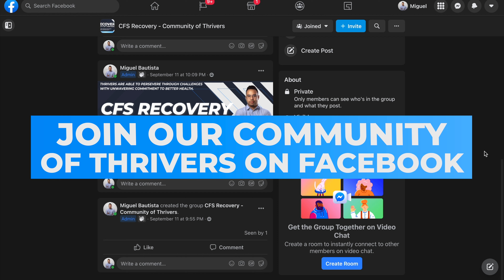Approach Recovery With This Mindset | CHRONIC FATIGUE SYNDROME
📈 See If Our System Can Solve Your Symptoms With This 3 Minute Quiz
There's no one-size-fits-all cure for CFS. But there are things you can do to improve your chances of recovery – and one of the most important is adopting a parent mentality. What does that mean? Basically, you need to be responsible for your own health and well-being and take charge of your own healing process. That means accepting that you're the only one who can make meaningful changes in your life, and putting in the hard work needed to get better. It's not always easy – but it is worth it.

There's no easy path to recovery, but if you're willing to put in the hard work, then you can definitely make progress. You need to have the parent mentality and be responsible.

You Are Just One Mindshift Away From Living Life With Thriving Health